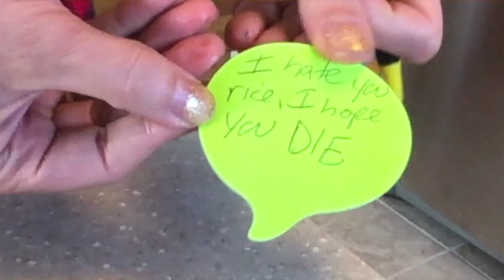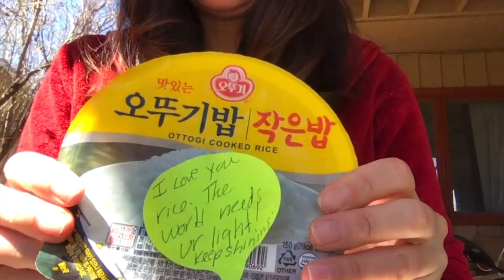DO AFFIRMATIONS WORK? | The impossible rice experiment | Speed up your manifestation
Want to know if affirmations really work? I did the love/hate rice experiment to see if words alone would change the out come of things. If you want to speed up you manifestation, know that your words create and destroy. This video will show you how to use them to your advantage.